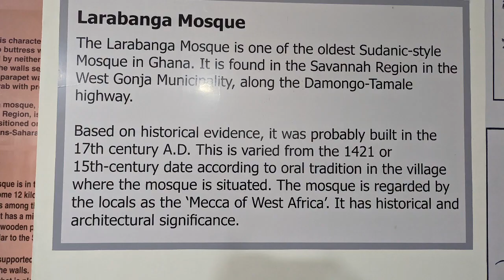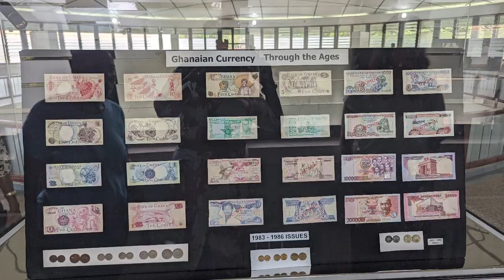The National Museum Gallery in Accra Ghana.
The National Museum Gallery in Accra Ghana. To learn about the history of Ghana then you must visit the National Museum Gallery.